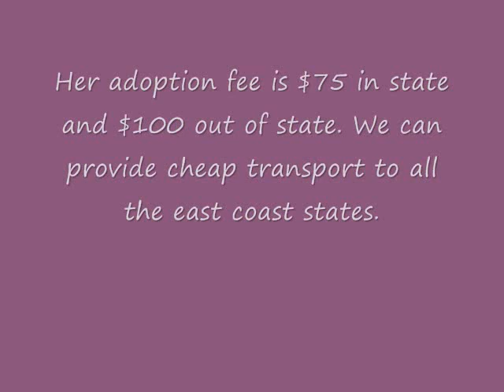Meet Judy Doxie/Yorkie Mix Pup by betty sue haynes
Judy is a dachshund/yorkie mix pup available for adoption . Her adoption fee is $75 in state and $100 out of state.  We require a pre screen application to apply. You can get that from our web site. We are located in Ararat VA, just out side of Claudville Va. We can transport to any state up and down the east coast.